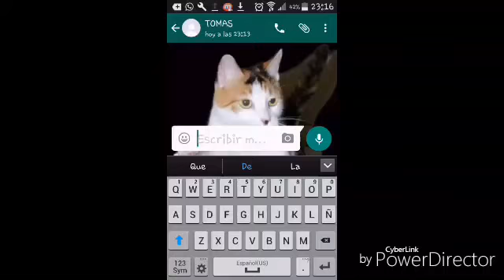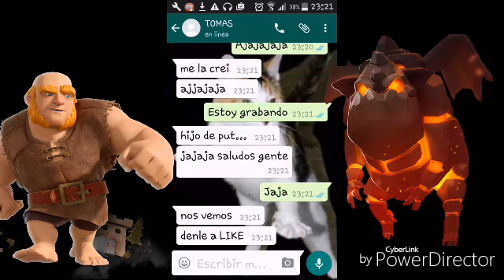BROMA A MI HERMANO 2#